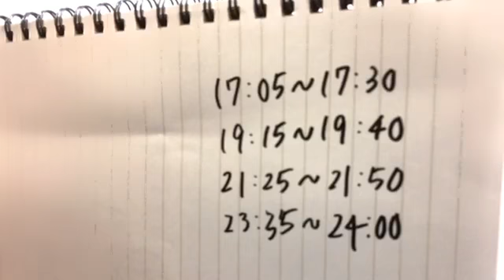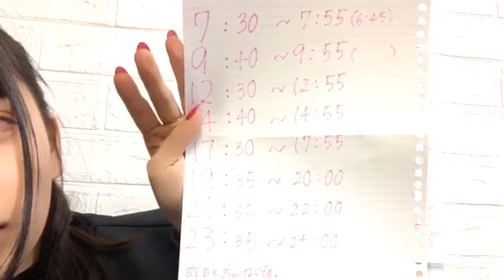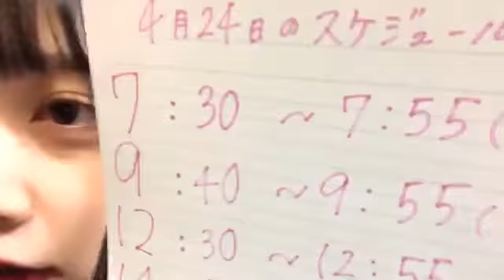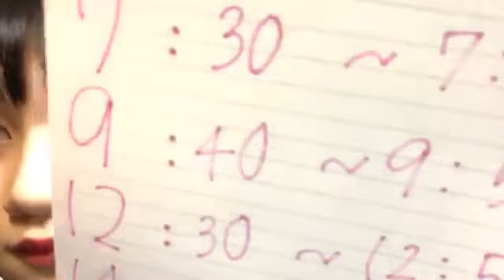2020年04月23日23時37分00秒 赤堀 君江（SKE48 チームS）